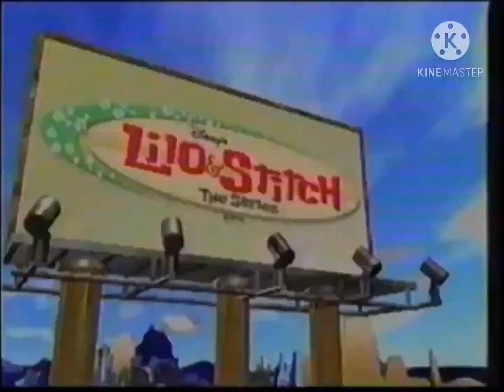Toon Disney Jetix Summer Of 1000 Prizes Next Bumper (Lilo & Stitch: The Series) (Summer 2007)